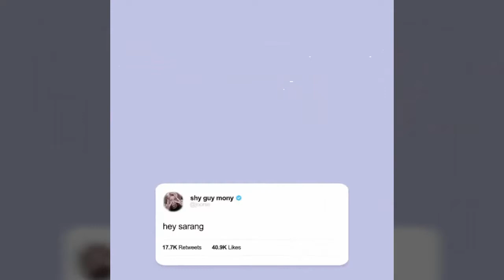MY FAV BTS MOMENTS 💖 2019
can you guess who's my bias by watching this video? (It's pretty easy)